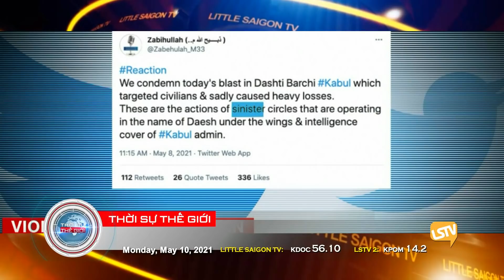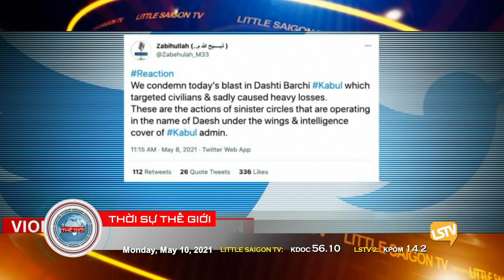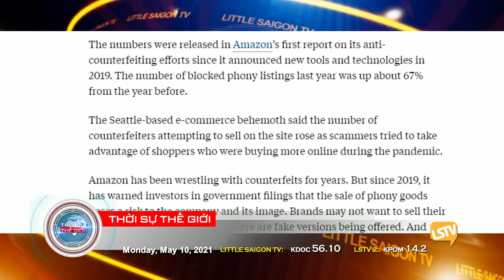Thời Sự LSTV Phần 3 (5-10-21) với Thảo Yên và Hoàng Trọng Thụy